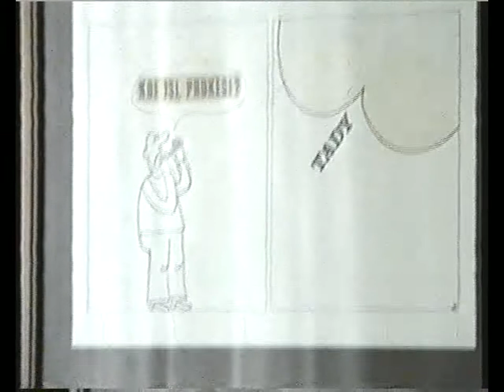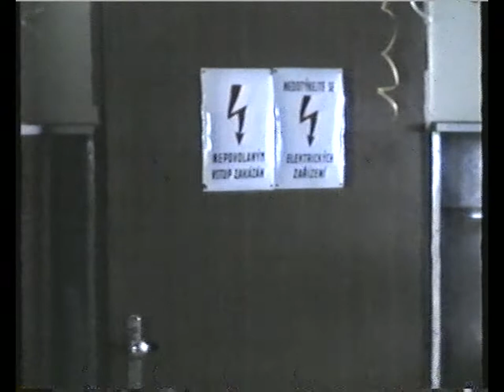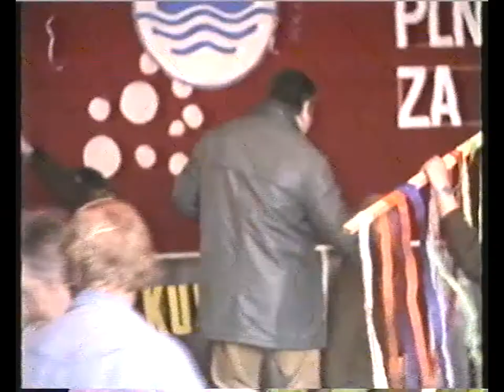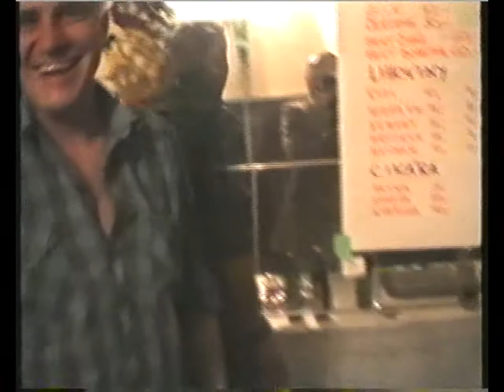karneval 1990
Originální video z VHS kazety převedené do digitálního  obsahuje přípravu a vlastní Karneval v roce 1990 a část programu na Karnevalu 1992.